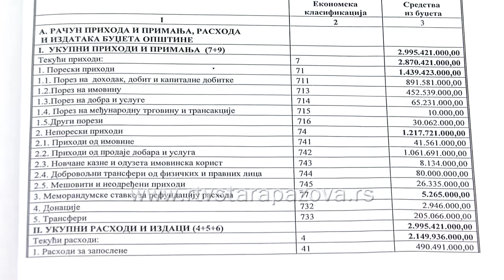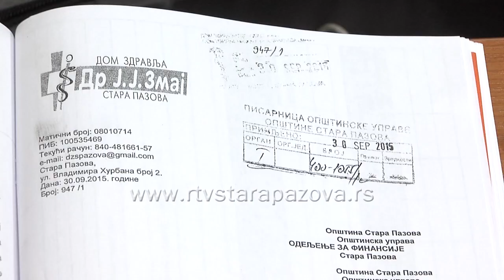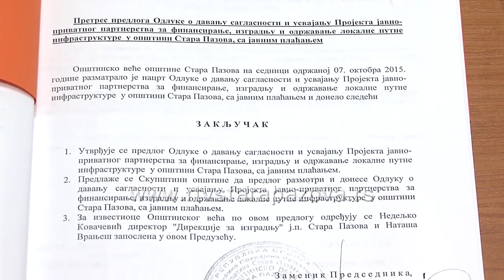Održana 35 sednica Skupštine Opštine Stara Pazova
Na današnjem zasedanju, Skupština opštine Stara Pazova usvojila je rebalans opštinskog budžeta, zatim izmene i dopune Programa poslovanja javnih preduzeća „Direkcija za izgradnju“, “Čistoća“, „Vodovod i kanalizacija“, Opštinska stambena agencija, „Toplana Stara Pazova“ i Doma zdravlja.